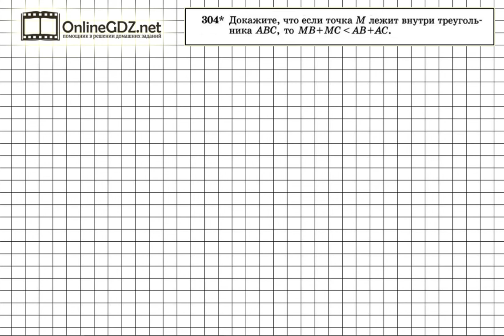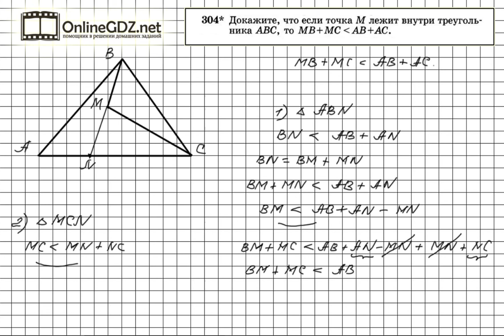Задание № 304 — Геометрия 7 класс (Атанасян)